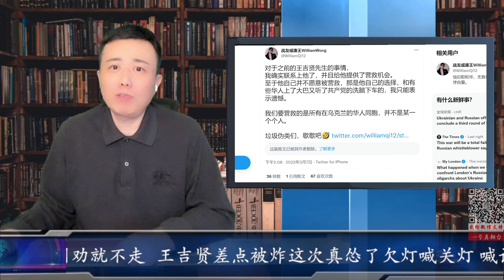王吉賢差點被炸這次真慫了欠燈喊關燈 喊話郭文貴你丫別蹭我誰也別勸就不走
请您在电脑版频道页面点击“订阅”旁边的“加入”即可加入一号会员财经频道。
需要使用国外信用卡，或国内的双币种信用卡。无法用信用卡购买的网友可以通过淘宝购买Google gift card 进行充值，感谢支持！

不需要任何投入的区块链3.0数字货币Pi币社会学实验：

赠送给您1π！ Pi是由斯坦福大学博士开发的一种新型数字货币，在全球拥有超过1千万成员。请点击此链接:
安装应用程序，并使用我的用户名（YHZXT）作为邀请码就能获得您的Pi。

苹果手机安卓手机到软件商店下载Pi Network软件
邀请码：YHZXT
加入一号的社群互相增加算力加快挖币。